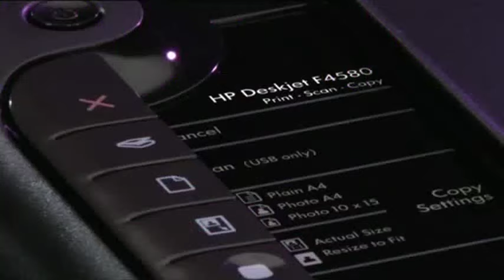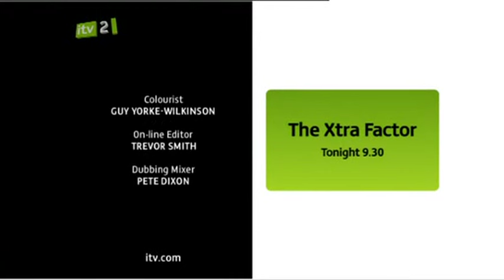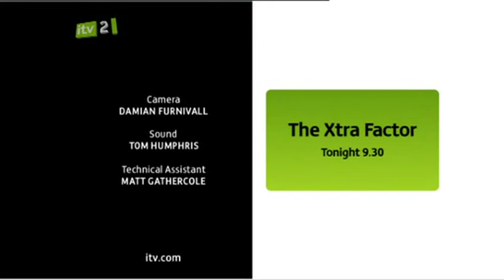Holiday Showdown - Scotland v Lanzarote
The Brown family are self-confessed loners whose ideal vacation is going on a survival course in Scotland, complete with sleeping in the open and a long-drop toilet. The party-loving Maybes are not impressed, and retaliate with an all-inclusive break in Lanzarote, where the Browns' teenage daughter discovers a world of make-up and going out. Will the families still be speaking at the end of the holidays?